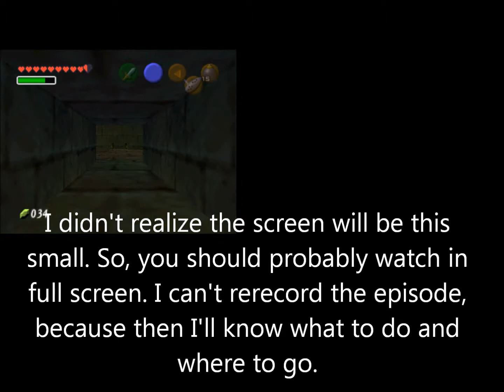47 Ocarina of Time (Blind): The Scares Begin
In this episode, Alterego218 and I go through the well that definitely won't cut it with the health department.